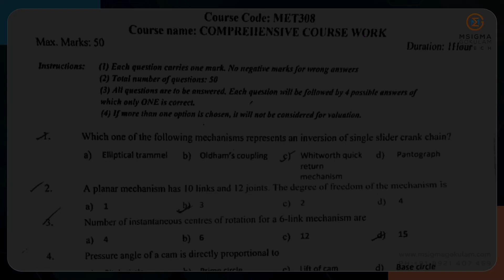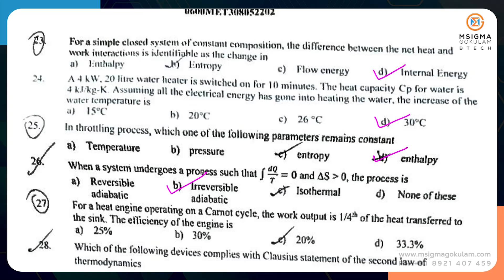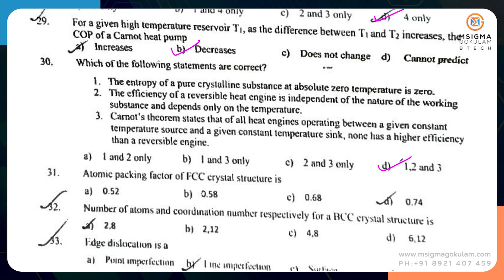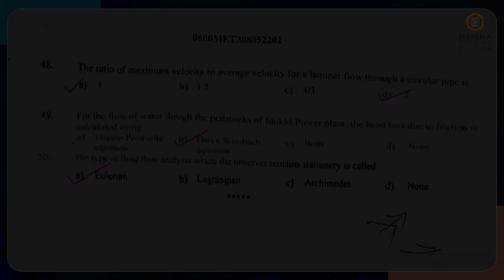Comprehensive Course Work Answer Key | S6 KTU CCW MECH | BTECH | Mechanical Engineering | 2022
The Answer Key for Comprehensive Course Work Mechanical.
Here is the complete list of subjects:

Analog Circuits
Logic Circuit Design